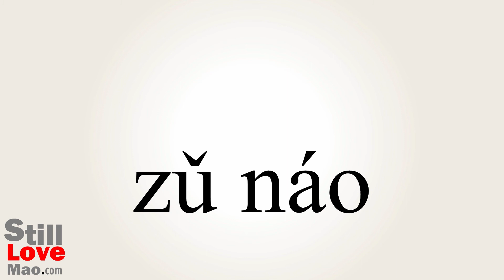How to Say Snooker in Chinese